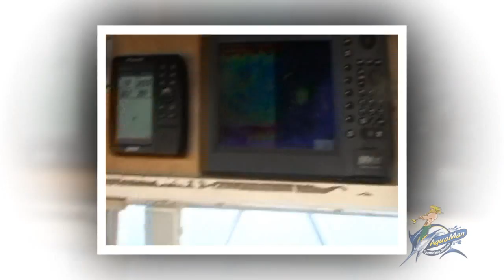Virginia Beach Fishing Boat Charters Rudee Inlet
Virginia Beach Fishing Boat Charters from Rudee Inlet Are you ready to catch some fish off the shores of Virginia Beach?

Virginia Beach is a haven for anglers. In fact, you will find some of the best saltwater fishing of all the fishing spots in the mid-Atlantic .

Anglers can choose to nearshore fish in the Chesapeake Bay, around the Chesapeake Bay Bridge Complex, or deep sea fishing in places like the Norfolk Canyon or the famous Gulf stream.

You can find great fishing almost year round from Virginia Beach.

In the winter, it's all about the rockfish.

As the stripers start heading for the ocean, many other types of fish will emerge in search of a meal.

By early spring  you will begin seeing more types of fish including flounder, sea bass, and tautog.

The middle of the spring season, is when the black drum begin their move into the Chesapeake Bay. As the water continues to warm, drumfish will hang out at the Chesapeake Bay Bridge Complex.

Some of these fish are real big boys! Although the big ones don't make for good eating, they're a lot of fun to catch.

By the end of April or the beginning of May, reds are start showing up, including some big ones. Redfish are often landed in the night hours, and they're great to eat.

Anglers can usually continue to land the redfish until the middle of October. Offshore, dolphin fish begin appearing, especially around towers.

By late spring, large schools of Atlantic spadefish can be caught in the Bay and at the Chesapeake Light Tower. Because of their small mouths these awesome fish can be tricky to catch, and they put up a challenging battle once hooked.

Spadefish are great targets for beginners because of the large quantity of them around Virginia Beach.

Right around May, Mako sharks will start showing up offshore. Mako sharks are a very exciting fish to tangle with. They'll often jump, leap, and tail-walk and put up a great fight.

Once the early summer hits, Amberjack, Cobia, and King Mackerel become prevalent. We usually fish for them around the Chesapeake Light Tower and around bottom structure like man made reefs and wrecks.

In the summer fishing season, Panfish like Croaker and Whiting are easy to catch.

You will find that Tuna usually show up in  middle of June and can be caught off the coast of Virginia Beach near underwater canyons and deep trenches.

Late summer is the best time to catch Tautog, Triggerfish, and Sea Bass. They love underwater structures, so we often fish for them around towers and wrecks.

When Fall hits, the Stripers begin moving into the Chesapeake Bay and its inlets and rivers.

The Striper season in Virginia Beach is like a national holiday. Beginners and veterans come from all over to try their luck at landing a trophy Rockfish, and we are home to some big Striper fishing tournaments.

Virginia Beach Fishing is Year round!

That's an entire year of great Virginia Beach fishing. All you need to do is decide which species you want to catch.

Mark your calendar, book a session and take off from the Rudee Inlet with one of the top Virginia Beach fishing charters like Aquaman Sportfishing.

AquaMan Sportfishing Charters
308 Mediterranean Ave

Located at the Rudee Inlet in Virginia Beach we offer nearshore and deep sea fishing charters for seasoned professionals as well as beginners.